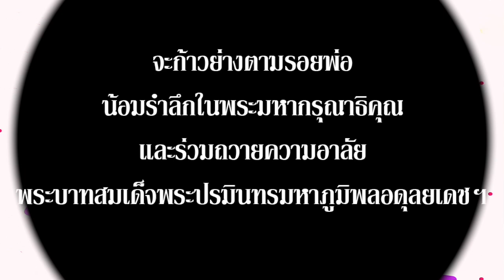พี่วาว เล่นเปียนโน เพลงพระราชนิพนธ์ใกล้รุ่ง | น้องวีว่า พี่วาวาว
สติ๊กเกอร์ไลน์ Line น้องวีว่า พี่วาวาว มาแล้วนะคะ ดาวน์โหลดได้ที่ โหลดเลยๆ

❤️อย่าลืมกดติดตาม และกดกระดิ่งเพื่อไม่ให้พลาดชมคลิปใหม่ ทุกสัปดาห์นะคะ

ก้าวย่างตามรอยพ่อ ตอน จะเล่นดนตรีให้พ่อฟัง *เพลงพระราชนิพนธ์ใกล้รุ่ง*  เป็นกการถ่ายทอด ถึงสิ่งที่เด็กหญิงตัวเล็กๆคนนึง อยากทำอะไรเพื่อพ่อ และนี่คือสิ่งเด็กคนนี้ได้ใช้ความพยายามฝึกฝน และอดทนฝึกซ้อมเครื่องดนตรี เพื่อที่จะได้เล่นเพลงนี้ให้พ่อได้ฟังในวันพ่อ และอยากทำให้พ่อได้ภูมิใจ